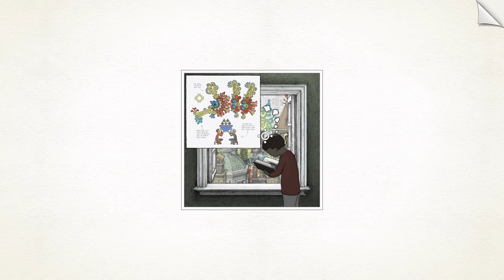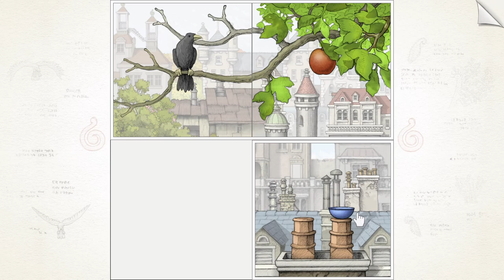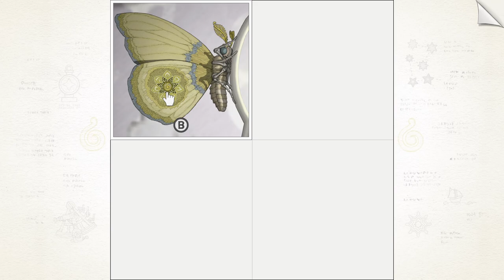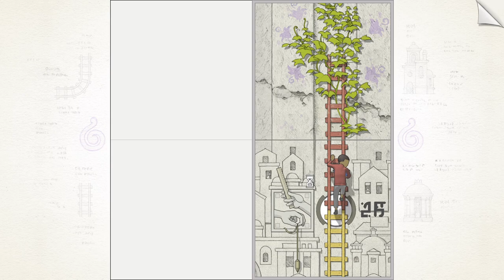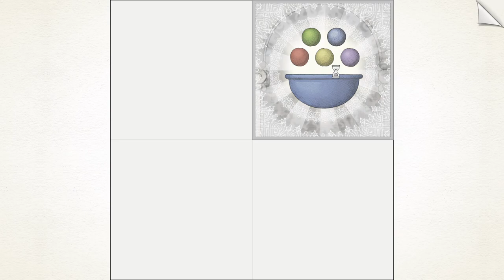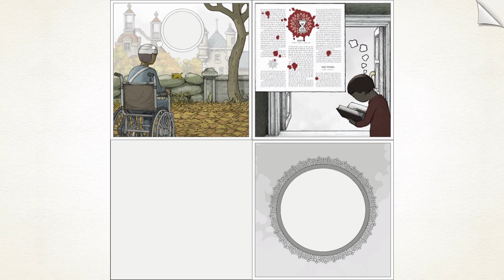GOROGOA - Xbox Series X - Logro Destreza - Dexterity achievement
Complete el juego con menos de 500 movimientos.

Complete the game in under 500 moves.